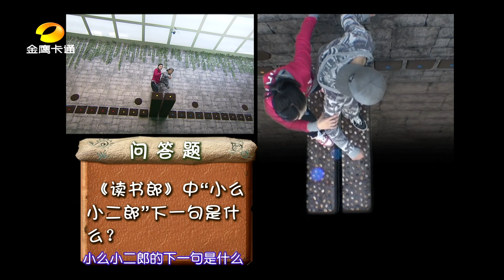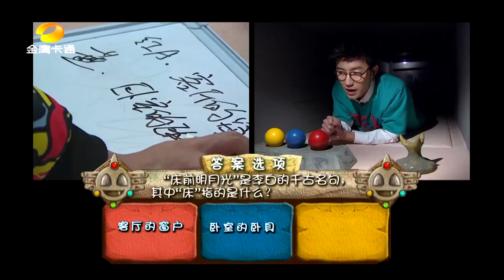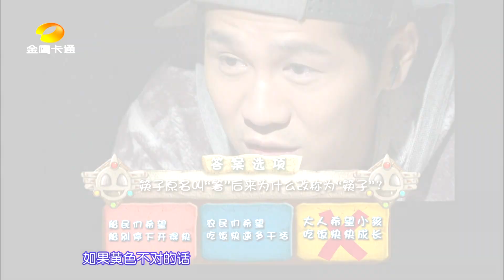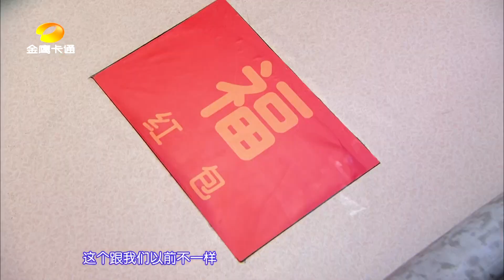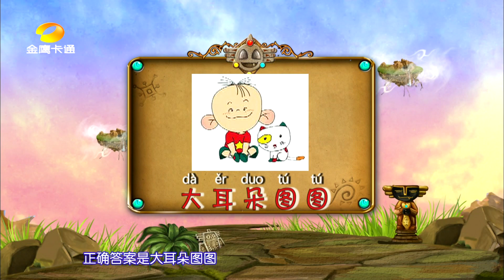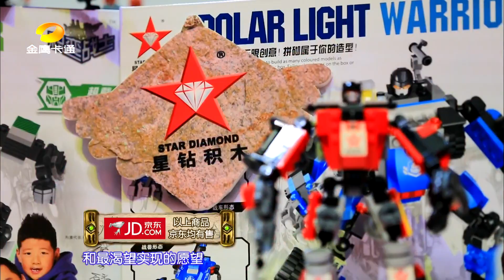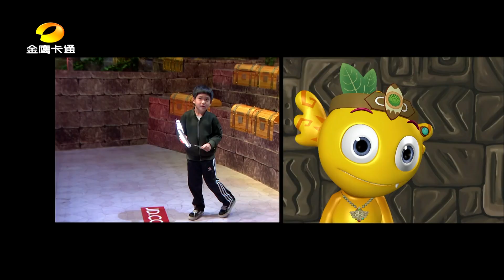🌟 《疯狂的麦咭2》第12期：薯条家族密室探险太有爱了！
综艺 亲子 萌娃 娱乐 教育 曹格 明星亲子益智历险闯关节目，以密室闯关、益智答题、亲子互动为特色，在闯关过程中，不仅考验个人智慧、体能，更考验团队配合默契。